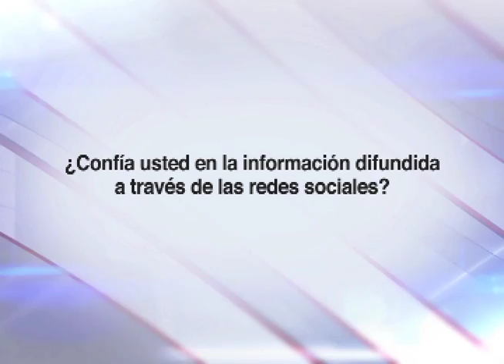PIEZACLAVE El rol de las redes sociales en el comportamiento ciudadano”